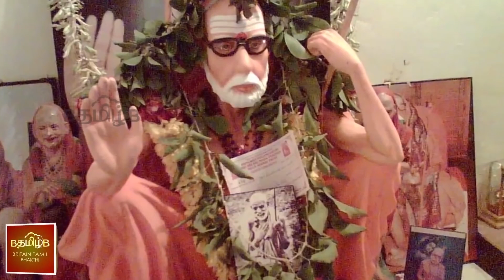பெரியவர் உகுத்த கண்ணீர்..!!